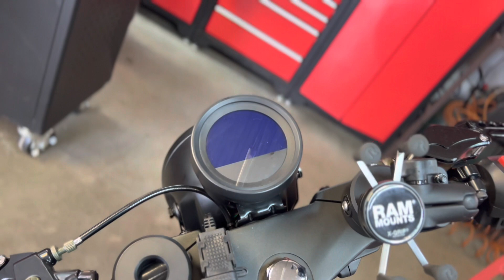Nowa modyfikacja w Junaku M15. Nie długo nowa dostawa. Nie przegap!!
Zapraszamy na kolejny Vlog z serwisu, gdzie zrobiliśmy już wszystkie możliwie Uli zaplanowane modyfikacje w Junaku M15.

Dzisiaj prezentujemy czarny łańcuch napędowy, czarną obwódkę licznika i czarne podnóżki i końcówki dźwigni zmiany biegów oraz hamulca.

Przy okazji zapraszamy do składania zamówień na nowe pojazdy które będą już w Polsce 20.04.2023 roku.

Przypomniany, że od 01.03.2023 koszt przeglądu zerowego w naszym serwisie to 350zł pojazdy terenowe i 300 zł pojazdy drogowe.

W cenie mają Państwo przygotowanie pojazdu do jazdy, zalanie paliwem, akumulatora, sprawdzenie akumulatora, złożenie, sprawdzenie wszystkich połączeń elektrycznych i śrubowych, sprawdzenie pojazdu poprzez podłączenie do komputera, odpalanie, sprawdzenie wszystkich układów oraz testy drogowe.
Dodatkowo w pojazdach terenowych w tej cenie macie pierwszą wymianę oleju. Płacicie tylko 45 zł za olej Valvoline 10W50 który wydłuża żywotność silnika o 1/3.

Bądźcie na bieżąco ‼️‼️

Przypominamy, że można śledzić nasze poczynania na co dzień obserwując nasze  media społecznościowe 👇👇👇

Zapraszam na nasz drugi kanał na YouTube gdzie pokazujemy naszą druga, sportowa i wyczynowa stronę 👇👇👇

Zapraszamy na nasze strony internetowe gdzie można zakupić wszystkie nasze asortymenty online.